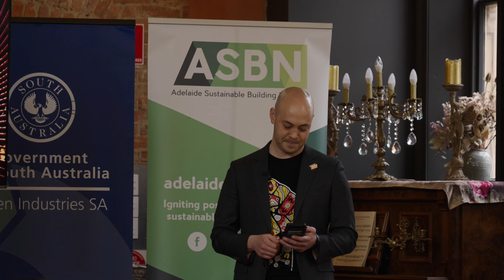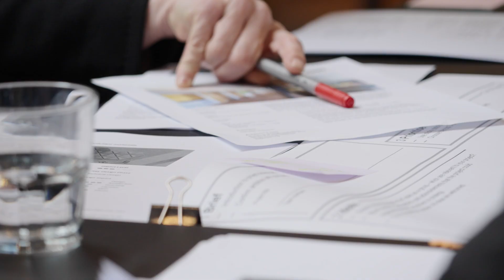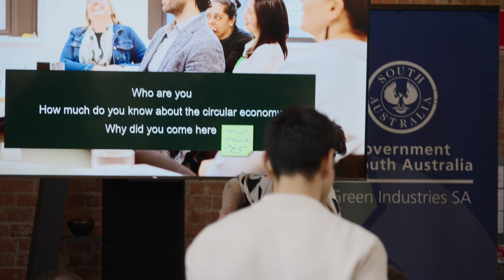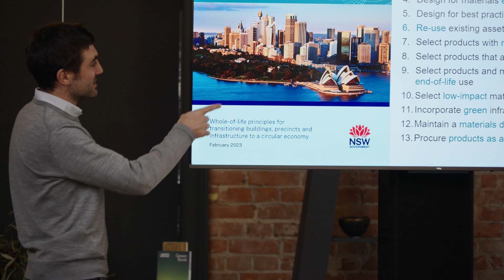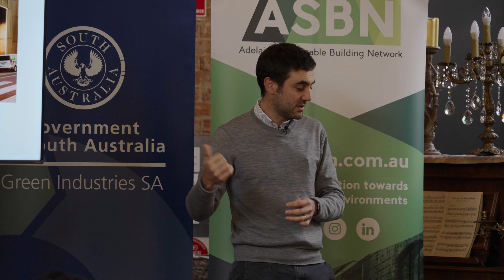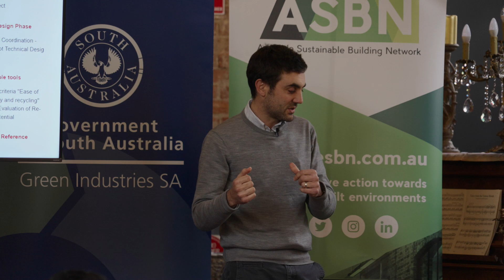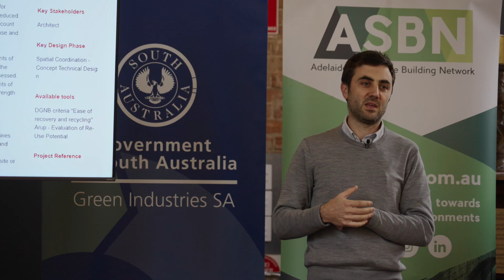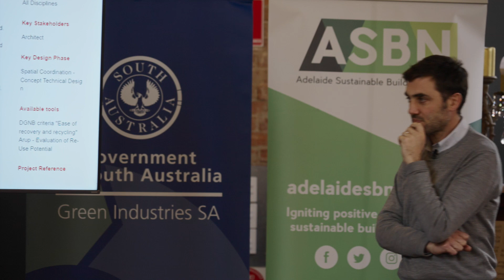ASBN Strategies for Circular Built Environments Presentations || Jodie Bricout & Nick Roach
Recorded 23rd August 2023
On the heels of Green Industries South Australia (GISA) and the Green Building Council of Australia (GBCA) launching the 'Circular Economy in the South Australian Built Environment Action Plan', this session aimed to develop a South Australian nucleus of knowledge in respect to Circular Economy opportunities in the Built Environment sector. The nucleus was identified as a key action item in the report and the aim is to bring together government, like-minded industry groups and representatives and the education sector to increase knowledge and awareness of circular economy opportunities.

This part of the session features presentations by respected Circular Economy practitioner, Jodie Bricout, and Building Envelope and Performance Specialist, Nick Roach.

Jodie Bricout | Global Circular Economy Leader – Aurecon ; Board Member - Circular Australia ; Advisory Committee Member - CEBIC Circular Economy Business Innovation Centre
Nick Roach | Buildings Market Leader SA - Arup

This event is part of ASBN's Circular Economy event stream for 2023. Our Circular Economy event stream is sponsored by Green Industries South Australia, who supports the development of a Circular Economy in the Built Environment nucleus and recognises the importance of events which foster local knowledge share, collaboration and networking opportunities

Adelaide Sustainable Building Network acknowledges the Kaurna People of the Adelaide Plains, Tarntanya, where our work is most often undertaken. We also acknowledge the Peramangk People of the Mt Lofty Ranges, the Ngarrindjeri of Fleurieu, Coorong and lower Murray regions and the Ngadjuri of the Barossa and Mid-North as the traditional custodians of the land where we live and work. We pay our respects to all Elders, past, present and emerging, of all Aboriginal and Torres Strait Islander nations.

Aboriginal and Torres Strait Islander spirituality recognises the connectedness of people and culture with earth, sky and water country. The land is alive with traces of Dreaming ancestors. Always was, always will be, Aboriginal land.